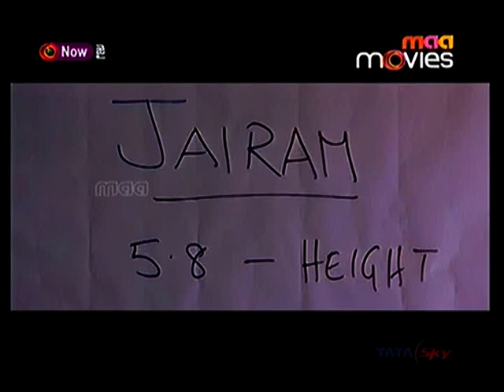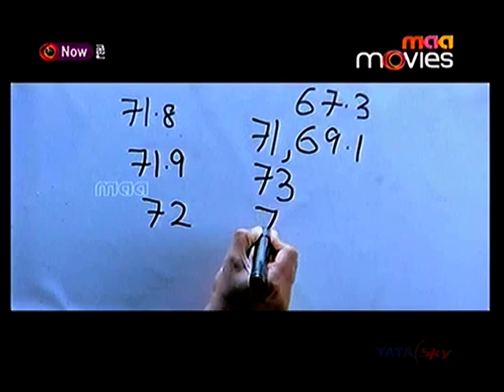Desham manade tejam manade-jai-vandemataram-PROUD TO BE AN INDIAN HD